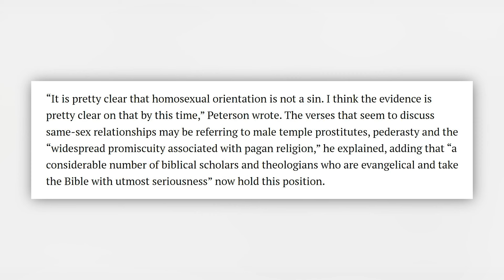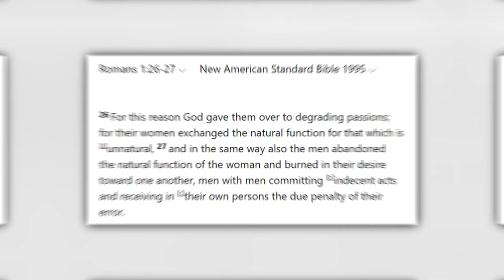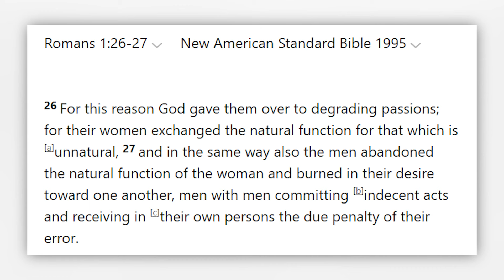The Message "Avoid It!"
In this video, I take a quick look at the Message Translation.

What is The Message (MSG)?